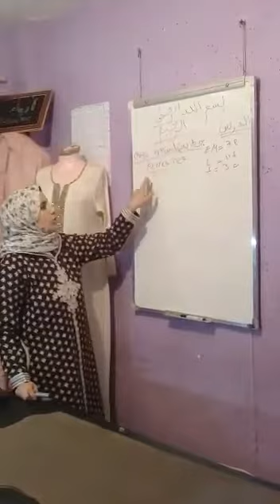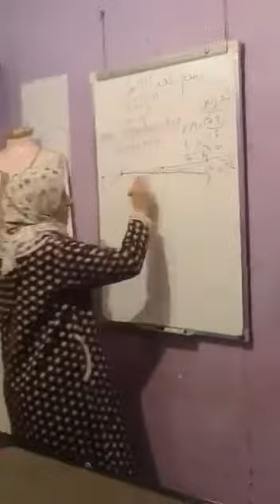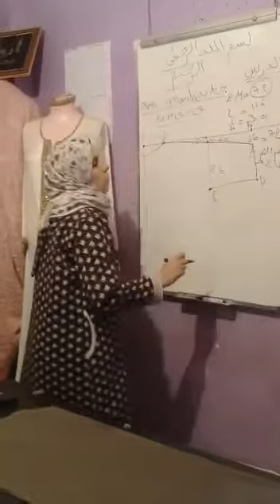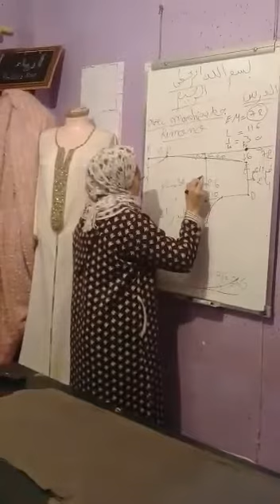فصالة الجلابة ايفازى بكمام كيمونو.